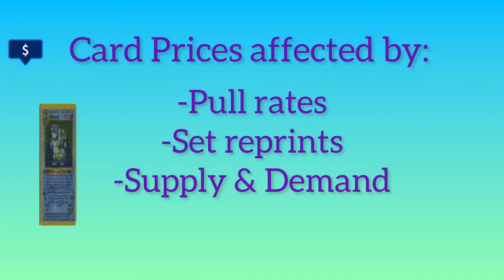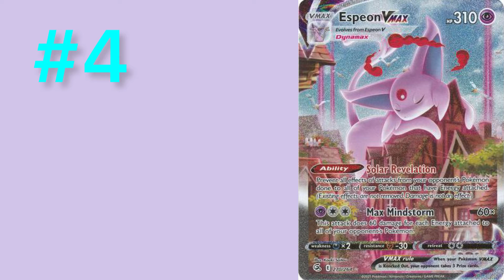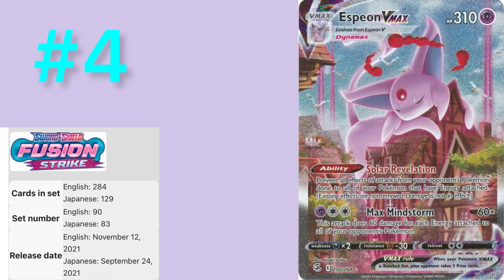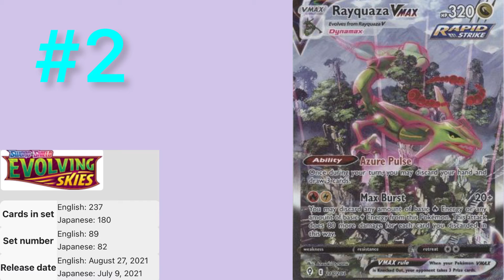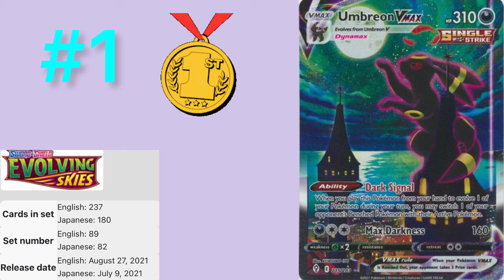Top 5 Most Valuable Pokémon Cards released in 2021!!!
In this video, I will highlight the Top 5 most valuable Pokémon cards released in 2021, as well as their most recent sale price!